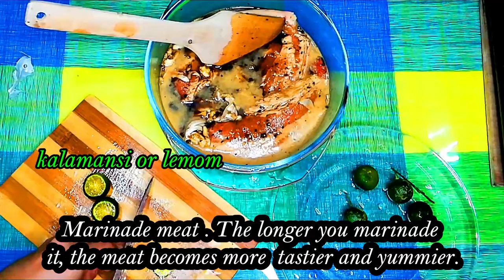Huwag Basta Ihawin Gawin Mo ito sa Liempo at Tiyak Marami Kang Mauubos Na Kanin (Grilled Pork Belly)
My own version of grilled pork belly recipe is so tender.
Lemon soda or sprite
really helps  tenderize any kind of meat. Just marinate it overnight or less and
you will achieve the tenderness you like.

keto food,
lutong baboy,
kasosyo sa negosyo,
masarap na ulam,'easy to cook ulam,
liemp,
liempo recipe,